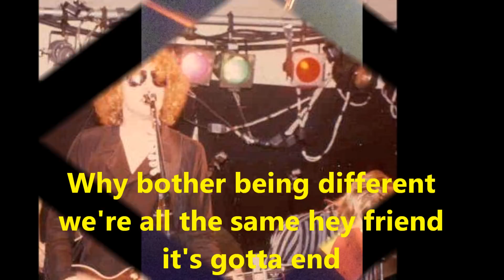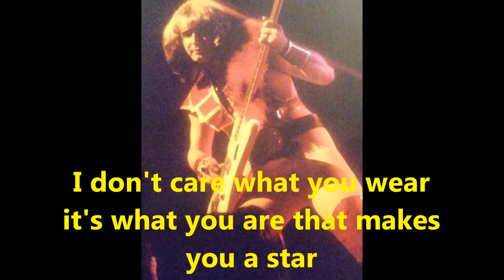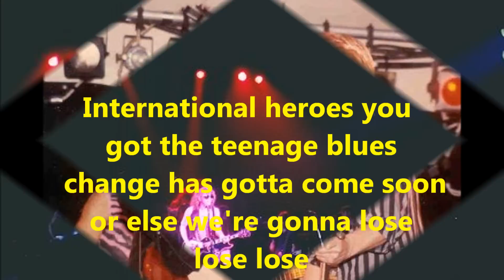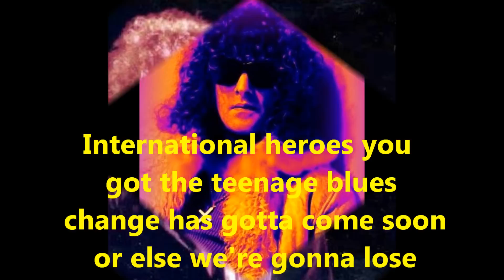25 Mott The Hoople International Heroes with lyrics